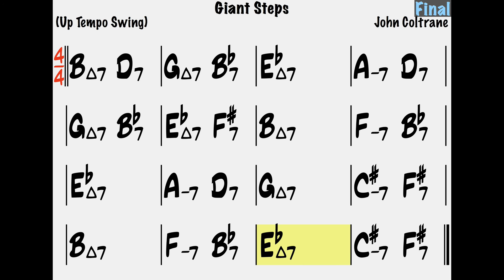Giant steps - Backing Track (swing 160 bpm) - iReal Pro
Made with iReal Pro.
Get the app for iPhone, iPad, Mac or Android to play this or any other tune - at any tempo - in any key - in any of dozens of accompaniment styles - in any time signature - muting any one of the instruments - with any changes to the chords you'd like...